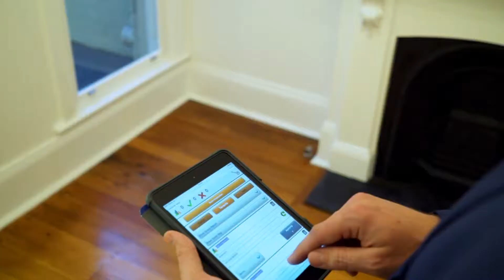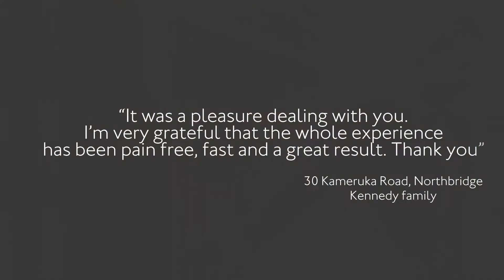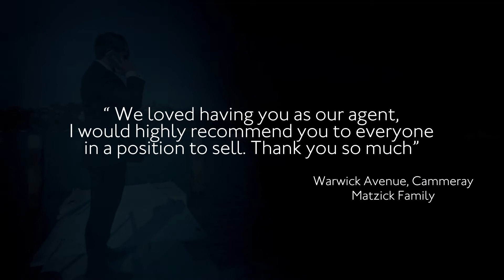Rick Woodward - Property Partner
The Agency - Agent Profile Video